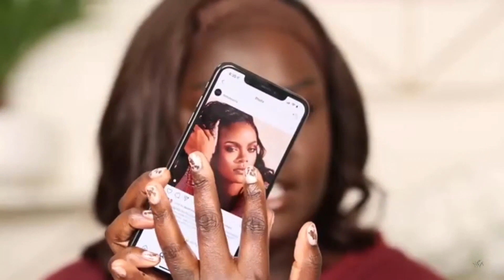Full FENTY PRODUCTS BREAKDOWN SUN STALKR BRONZER and body lava included!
Hey guys So I really wanted to do a review on the new fenty beauty bronzers but when I found the darkest shade wasn't deep enough for my deeper beauties I was a little disappointed;

However I have £500 worth of fenty beauty products and I thought I'd show them to you n talk you through them a lil !. enjoy !

SKIP TO 5:15 where I get into ALL the fenty products I have

 ❣️List of products mentioned:

Fenty Bronzer Mocha Mami
Fenty Primer
Fenty Profiltr Foundation
Profiltr concealer
Flyliner
diamond bomb
Killawatt Highlighter Mean money hustla baby
Mattemoiselle lipsticks